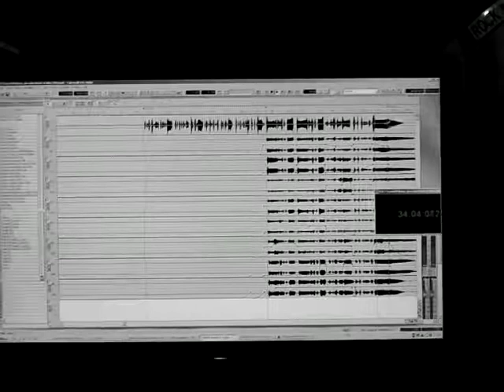Michael Vescera Project '2016 - Lord of Bums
Wanted Promoters! 2016 tour!